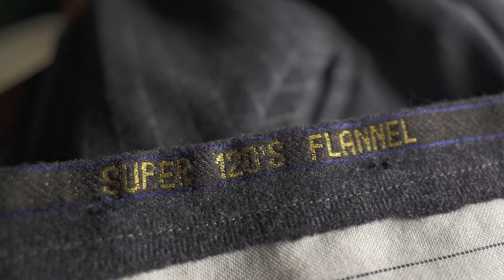A Sewists Guide to Fabrics - What to buy and why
Picking the right fabrics can be hard - especially for beginners. I want to provide basic knowledge on how fabrics are made to help this.